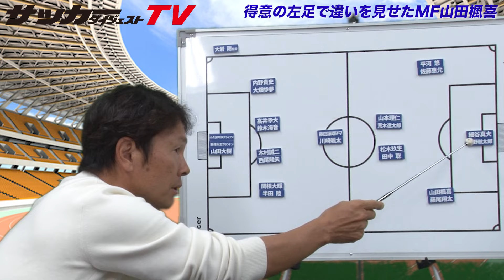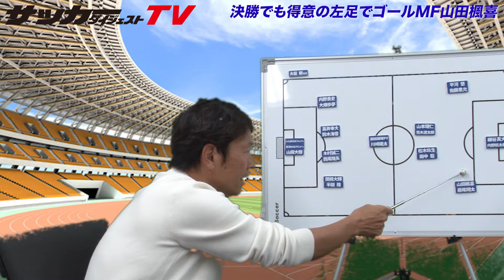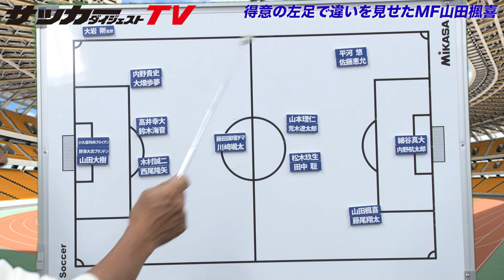パリ五輪本大会の組分けをどう見る？【福田正博のノンストップ解説＃３】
元日本代表FWで現在解説者の福田正博氏が、U-23アジアカップを制したU-23日本代表の戦いぶりを検証。山田楓喜の魅力は？　今回は＃４まで続きます。まさにノンストップの福田解説に耳を傾けてください。

【U-23アジアカップの結果】
・GS第1節
4月16日16:00（現地時間）／4月16日22:00（日本時間）
U-23日本代表 対 U-23中国代表　○1－0 （得点者：松木玖生）
＠Jassim Bin Hamad Stadium

・GS第2節
4月19日18:30（現地時間）／4月19日24:30（日本時間）
U-23日本代表 対 U-23UAE代表　○２－０（得点者：木村誠二、川﨑颯太）

・GS第3節
4月22日16:00（現地時間）／4月22日22:00（日本時間）
U-23日本代表 対 U-23韓国代表　●０－１

4月25日17:00（現地時間）／4月25日23:00（日本時間）
U-23日本代表 対 U-23カタール代表　○４－２（得点者：山田楓喜、木村誠二、細谷真大、内野航太郎）

・準決勝
4月29日20:30（現地時間）／4月29日26:30（日本時間）
U-23日本代表 対 U-23イラク代表　○２−０（得点者：細谷真大、荒木遼太郎）

・決勝
5月3日18:30（現地時間）／5月3日24:30（日本時間）
U-23日本代表 対 U-23ウズベキスタン代表　○１ー０（得点者：山田楓喜）

【招集メンバー】
【GK】
１小久保玲央ブライアン（ベンフィカ）
12野澤大志ブランドン（FC東京）
23山田大樹（鹿島アントラーズ）

【DF】
２半田　陸（ガンバ大阪）
３西尾隆矢（セレッソ大阪）
４関根大輝（柏レイソル）
５木村誠二（サガン鳥栖）
15鈴木海音（ジュビロ磐田）
16内野貴史（デュッセルドルフ）
21大畑歩夢（浦和レッズ）
22高井幸大（川崎フロンターレ）

【MF】
６川﨑颯太（京都サンガF.C.）
７山本理仁（シント＝トロイデン）
８藤田譲瑠チマ（シント＝トロイデン）
10佐藤恵允（ブレーメン）
11山田楓喜（東京ヴェルディ）
14田中　聡（湘南ベルマーレ）
17松木玖生（FC東京）
20平河　悠（FC町田ゼルビア）

【FW】
９藤尾翔太（FC町田ゼルビア）
13荒木遼太郎（FC東京）
18内野航太郎（筑波大）
19細谷真大（柏レイソル）

●YouTubeメンバーシップ紹介